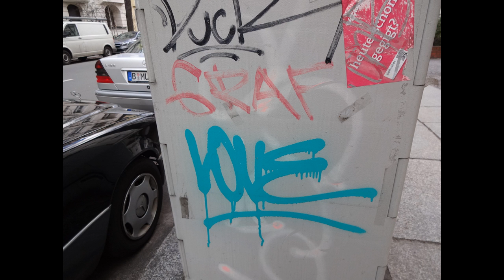Carmen - Habanera (George Bizet) - Amadea Leonore (Tenor Saxophone) - Sasha Vinokurov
Carmen (George Bizet)

Amadea Leonore (Tenor Saxophone)
Sasha Vinokurov ('Clarinet)

Chris Franz (Sound Engineer)

March 2017 - studio recording - Berlin (Charlottenburg)